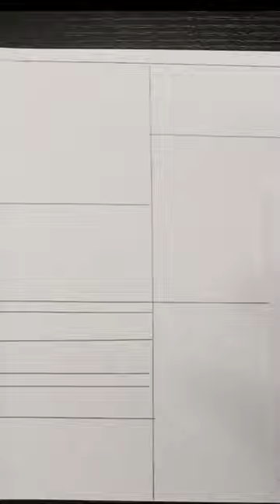Golden Kamuy Drawing Copic Art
Please rate my drawing 1-10. Golden Kamuy: Asirpa, Retar and Sugimoto.
Materials:
Deleter type BK paper
copic multiliners size .05 and .3
copic markers
prismacolor pencils
white gelly roll pen